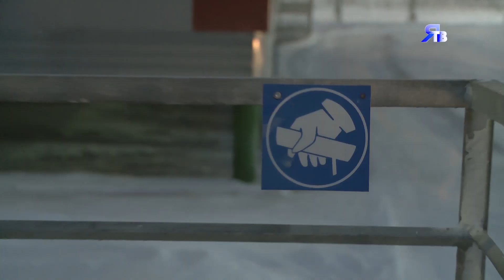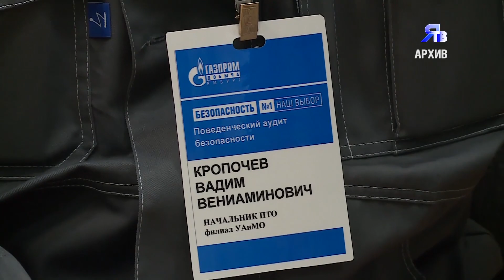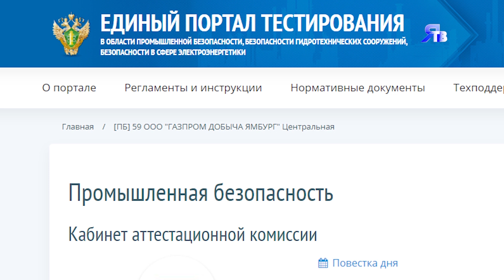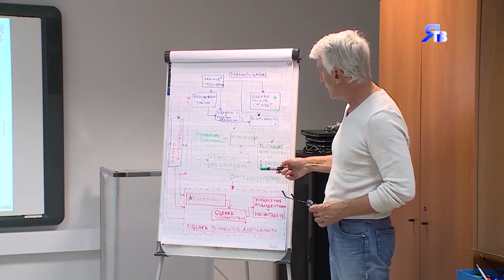ЗА ТРИ КВАРТАЛА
Подведены итоги 9 месяцев работы в области производственной безопасности.